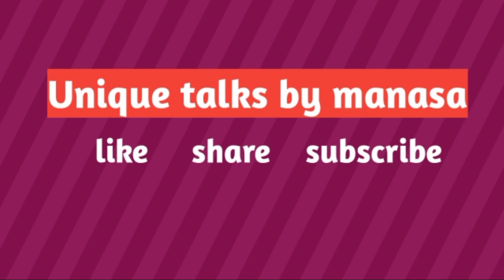Telugu serial heroines Real age | Ashika,Madhumitha,Varsha,Deepthi | Telugu Serial Actress Real Age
Telugu serial heroines Real age || Ashika,Madhumitha,Varsha,Deepthi manne || Unique Talks by Manasa